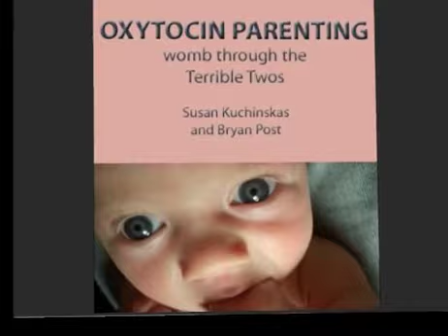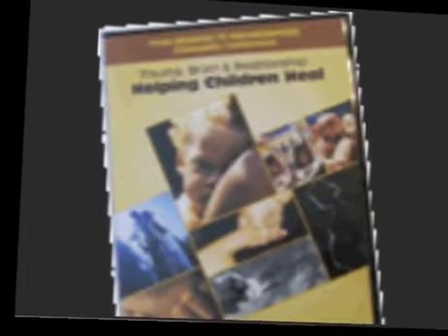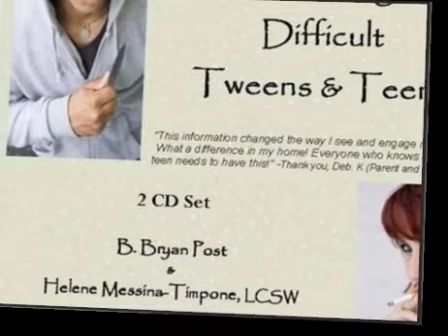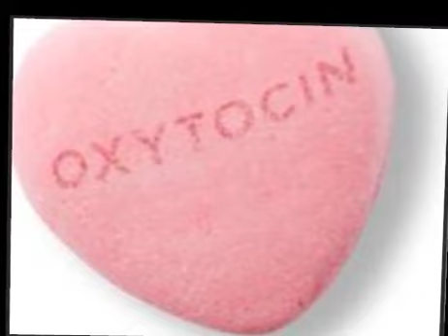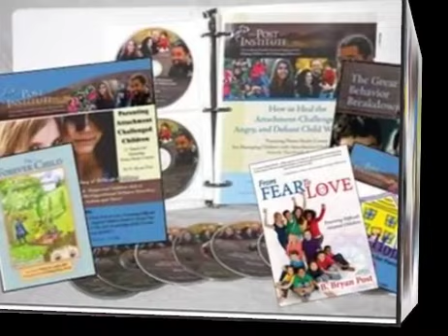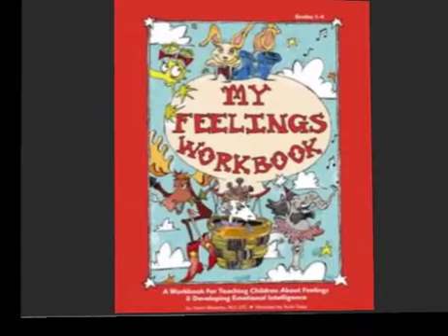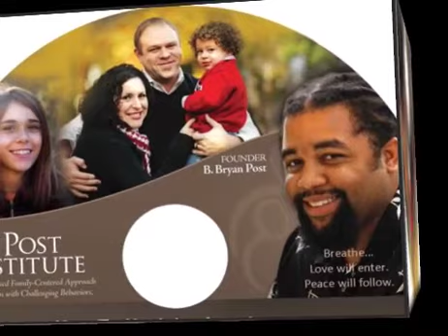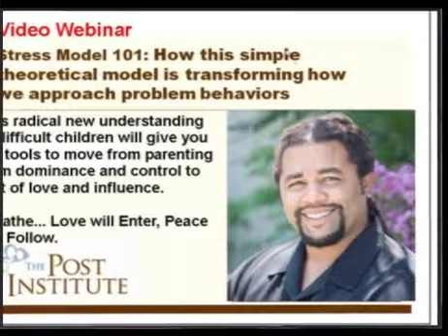Bryan Post On School Issues for Adopted & Attachment Challenged Children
Bryan Post answers questions about school for attachment challenged and adopted children and gives information on the priorities for educating your reactive attachment disorder, adopted, foster, and other diagnosed children. These children don't fit the the typical educational model.